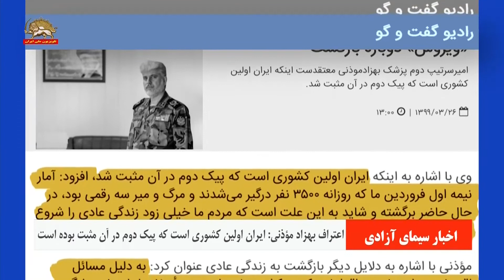ایران اولین کشوری که پیک دوم در آن مثبت بوده است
اعتراف بهزاد مؤذنی: ایران اولین کشوری است که پیک دوم در آن مثبت بوده است
در حالی که آخوند روحانی با قسم و آیه اعلام کرد که پیک دوم در ایران نداریم، بهزاد مؤذنی، رئیس اداره بهداشت نیروی زمینی ارتش رژیم اعتراف کرد که ایران اولین کشوری است که پیک دوم در آن مثبت بوده است.

وی افزود: آمار نیمه اول فروردین ماه که روزانه ۳۵۰۰ نفر درگیر می‌شدند و مرگ و میر سه رقمی بود، در حال حاضر برگشته و شاید به این علت است که مردم ما خیلی زود زندگی عادی را شروع کردند.
مؤذنی گفت: به دلیل مسائل اقتصادی و اجتماعی و اقداماتی که در کشور جاری است، متأسفانه از اصول پیشگیری بازماندیم و سفرها در حال انجام است و این خوب نیست.

شمار مبتلایان به کرونا در خوزستان به نسبت فرودین‌ماه ۲۰ برابر شده است
حکومت آخوندی در اعترافی دیگر به پیامدهای فاجعه بار به قربانگاه فرستان مردم در طرح مجرمانه خامنه ای و روحانی، از ۲۰برابرشدن شمار مبتلایان به کرونا در وضعیت قرمز خوزستان، خبر می دهد:

مجری: خب وضعیت قرمز بعضی از عزیزان گفتند که قرار است که از قرمز به سیاه تبدیل بشود این واقعاً نگران‌کننده هست عزیزان در فضای مجازی آمار و ارقام مختلفی را دارند اعلام می‌کنند وقتی که آمار اعلام نمی‌شود

بهمن چراغیان عضو هیأت علمی دانشگاه علوم پزشکی جندی شاهپور اهواز: ما تقریباً در فروردین‌ماه نزدیک یک ماه بیشتر بود که آمار مبتلایانمان روزانه در حد متوسط ۳۰نفر بود الآن روزانه می‌دانید بالای ۶۰۰-۷۰۰ حالا اعداد غیررسمی چیزهای دیگر را هم می‌گویند یعنی ۲۰برابر شده بیماری بنابراین اگر شما قبلاً توی پاساژ یا یک بازار شلوغی می‌رفتید دو نفر آدم مبتلا و آلوده بودند الآن انتظار داشته باشید که ۴۰نفر آدم آلوده باشد

آش تلنبار کردن پاسداران و مزدوران امنیتی و سرکوبگر در مجلس انقباضی و فرمایشی خامنه ای، آنقدر شور شده که در خود این مجلس هم صدای برخی ها را در آوده است:
تلویزیون رژیم ۲۹ خرداد ۹۹:
خبرنگار: اما چه چیزی باعث می‌شود که بیش از ۷۰نفر از نمایندگان اولویت اول خودشان را عضویت در کمیسیون امنیت ملی قرار دادند.
ابوترابی: افراد که در کمیسیون امنیت ملی می‌توانند بروند طبیعتاً افرادی هستند نمایندگانی که کار امنیتی کردند کار نظامی کردند اینها خیلی تعدادشان این دوره زیاد است.